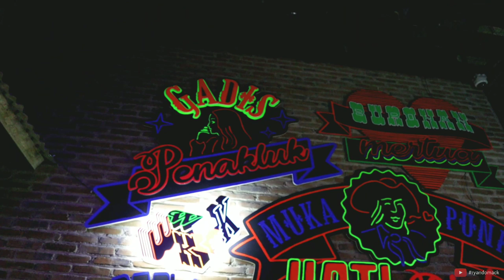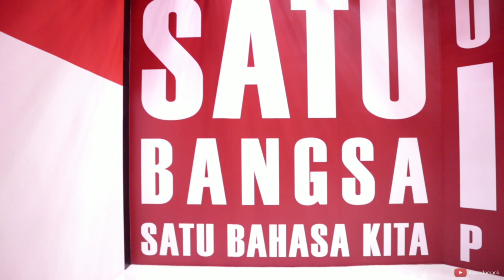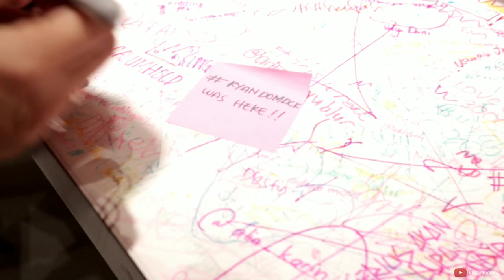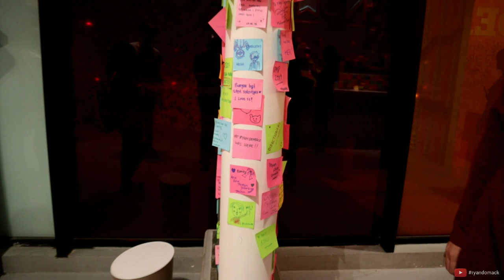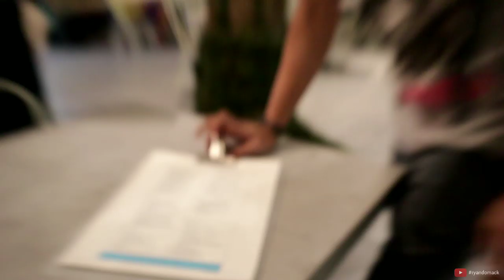Jalan2 ke Motomoto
Vlog kali ini jalan2 ke Motomoto yg ada didaerah bsd sama anak2..
Museumnya bagus, makanannya juga enak2, patut dikunjungi ;)